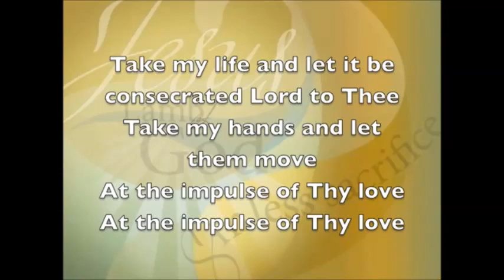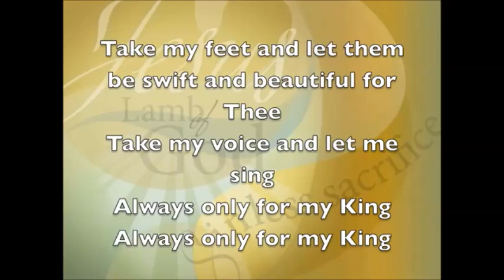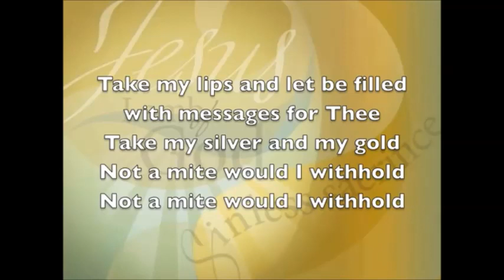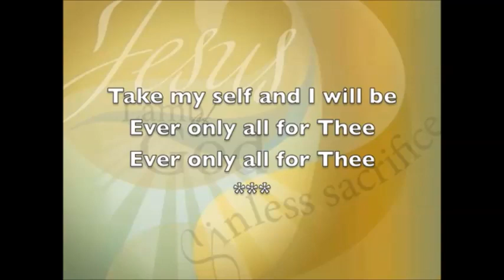TAKE MY LIFE AND LET IT BE HYMN